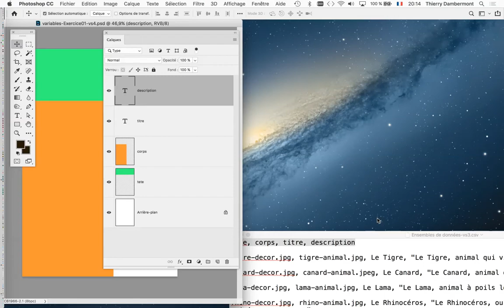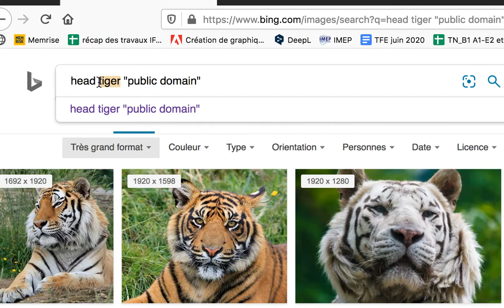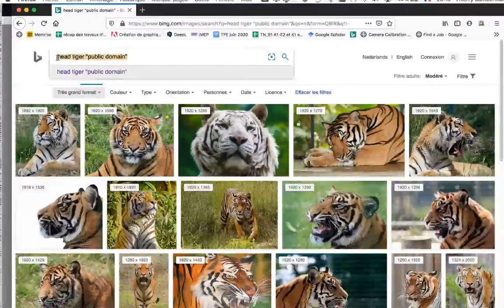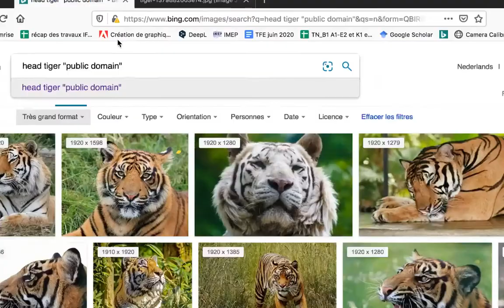partie 12 Les variables dans Adobe Photoshop formation 2020 automatiser le travail